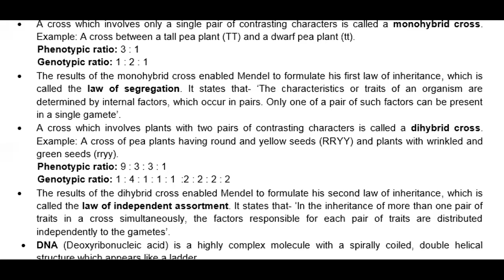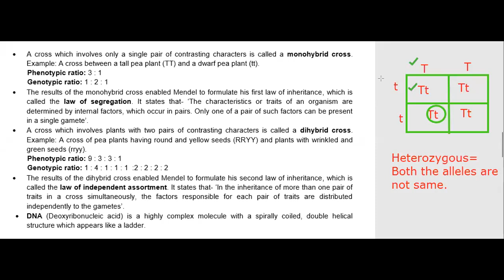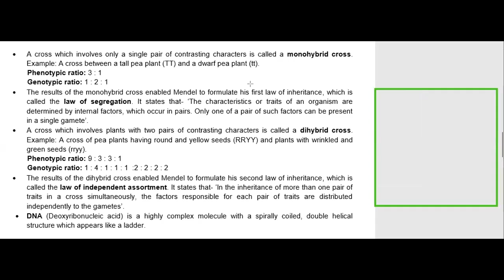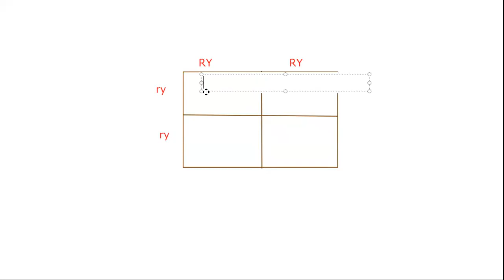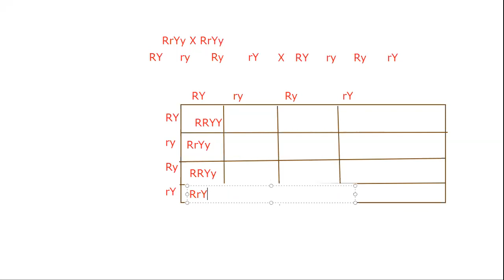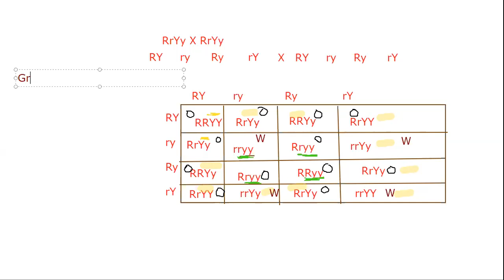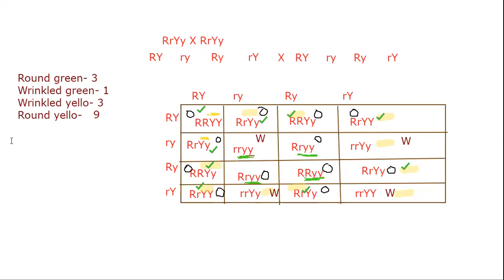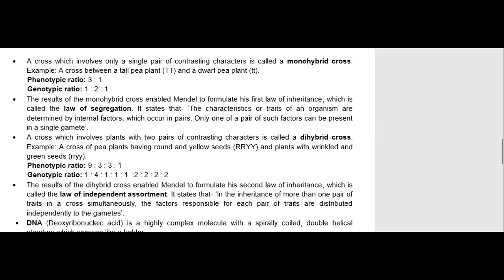Video 19 - class 10